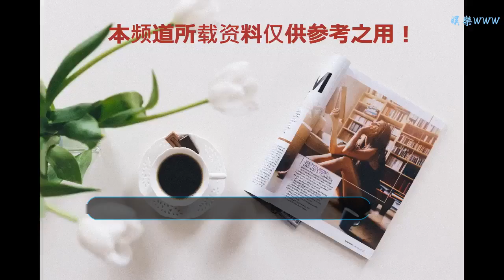小李子海邊度假，22歲超模女友搶鏡，網友：擋不住的好身材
谢谢！

      原標題：小李子海邊度假，22歲超模女友搶鏡，網友：擋不住的好身材
            近日，好萊塢男神小李子與超模女友卡米拉正在泰國普吉島度假，兩人也是頻頻現身海邊，同框被拍，甜蜜滿滿，吸引了大家的關注。

此次現身海邊的小李子，身上披著一條浴巾，沒有像之前那樣完全光著上身。不過還是可以看見男神露出的大肚子，最近確實又胖了點啊。

不過小李子的身材也是奇怪，肚子上的肉一直長，但是小腿卻依然很瘦，一穿上短袖，與女友同框，小腿卻一點也不粗，兩人幾乎差不多。

小李子在海邊度假，他的女友卡米拉也是各種吸引目光。卡米拉1997年出生，現在也就22歲，比小李子還要小上23歲，正值青春靚麗。

卡米拉與小李子外出度假，也是甜蜜陪伴，兩人在沙灘上漫步，十指緊扣，感情看起來相當不錯。

卡米拉身穿白色緊身短袖與牛仔短裙，身材搶鏡，網友們也是感慨，“衣服擋不住的好身材啊”。